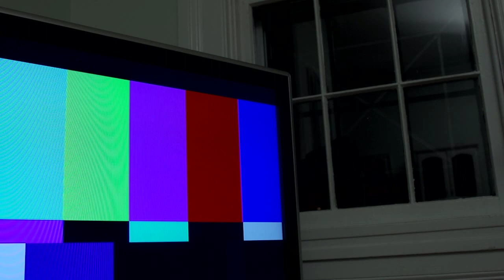Planet Wearth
SciFi trailer, Written & Directed by R.J. Heim